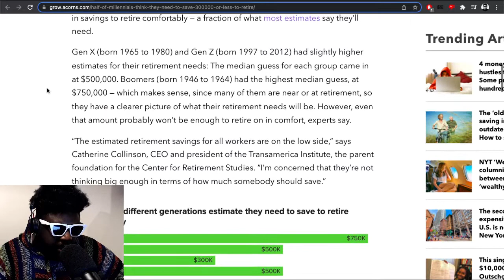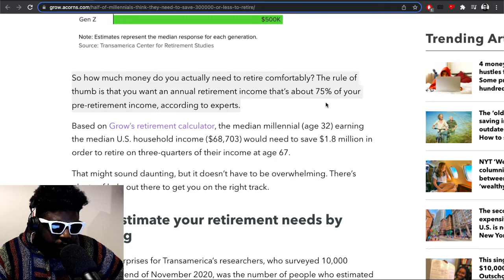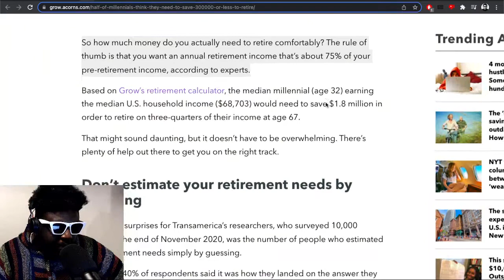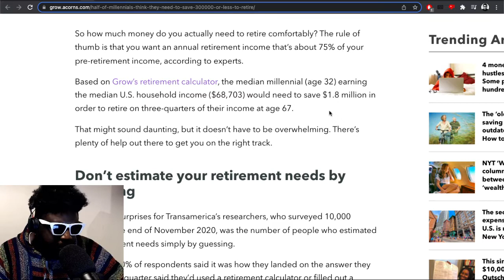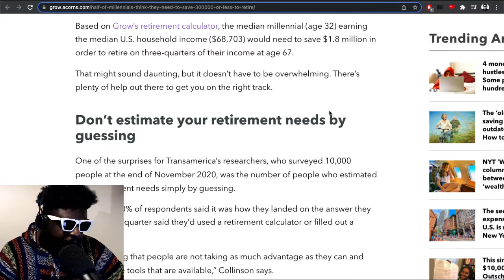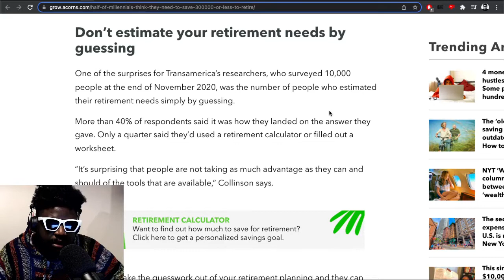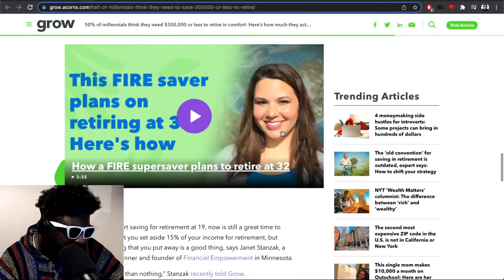Have You Thought About When You’d Like to Retire?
▶Bitcoin bc1qh8eq90fs0y9te5df0etj4elgk3j9wpn552s2za